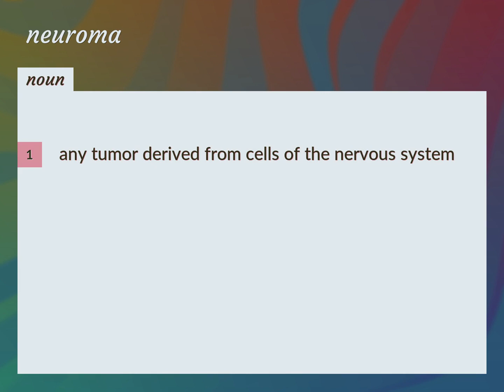Neuroma | meaning of Neuroma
What is NEUROMA meaning?